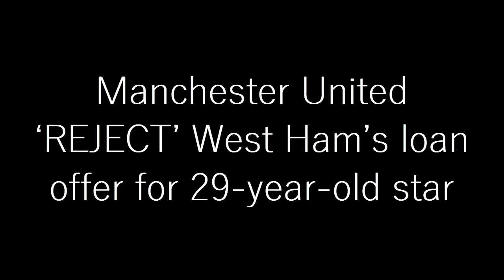CONFIRMED: Manchester United ‘REJECT’ West Ham’s loan offer for 29-year-old star